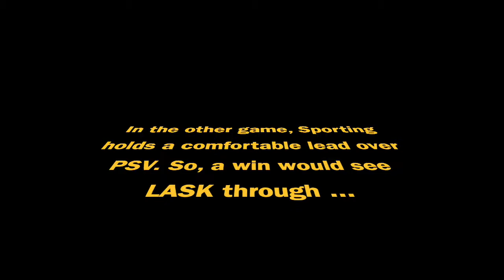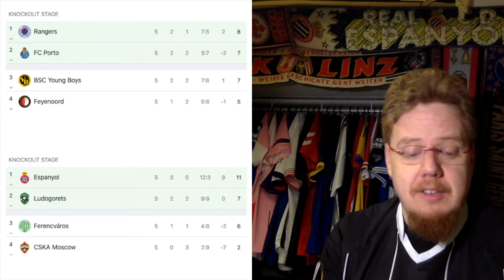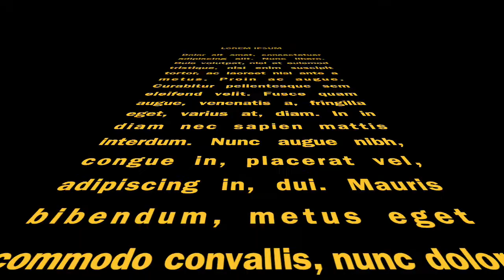LASK Qualifies for the Knockout Stages With a Game to Spare!!!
In another historic result, LASK qualifies for the knockout stages prematurely. That is the second biggest success in the club's history. But also on the other pitches around Euorpe there was plenty of action!